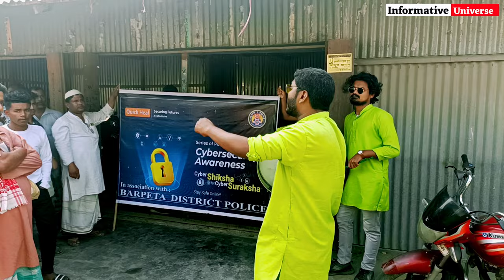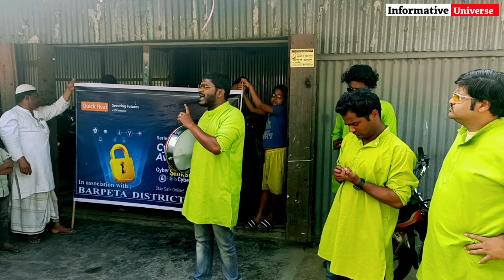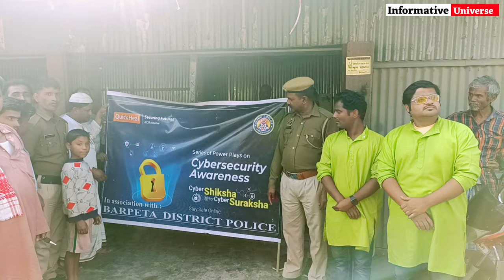Cyber Security Awareness Program Conducted by District Police ! Phone PE,Google Pay Cyber fraud2023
Cyber Security Awareness Program Conducted by District Police ! Phone  PE,Google Pay Cyber Crime

Topic Covers-
cyber fraud,
phone pe fraud,
cyber crime awareness,
cyber crime,
phone pe customer care fraud,
cyber security,
google pe amount credited message frauds,
cyber security awareness,
phone pe fraud alert,
phone pe froud calls,
cyber awareness,
online fraud,
phone pe fraud call,
upi fraud awareness,
google pe amount credited message,
phonepe fraud hone par kya kare,
phonepe pe frauds kaise hota hai,
phonepe customer care fraud awareness,
phonepe fraud awareness